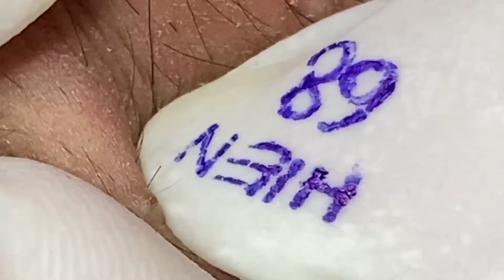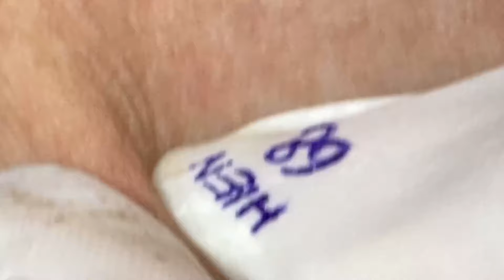𝐇𝐚𝐯𝐞 𝐀 𝐍𝐢𝐜𝐞 𝐃𝐚𝐲 𝐓𝐨 𝐘𝐨𝐮 # 33550